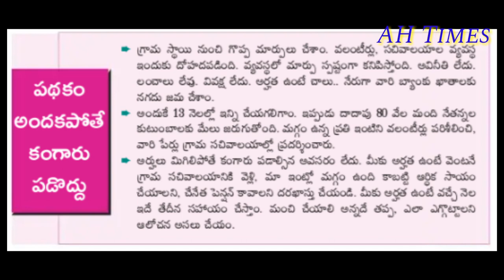AP చేనేత కార్మికులకు మరొక ఛాన్స్ ఇచ్చిన ప్రభుత్వం మళ్లీ ఎప్పుడు వరకో వివరాలు తెలుసుకోండి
AP చేనేత కార్మికులకు మరొక ఛాన్స్ ఇచ్చిన ప్రభుత్వం Details  2020